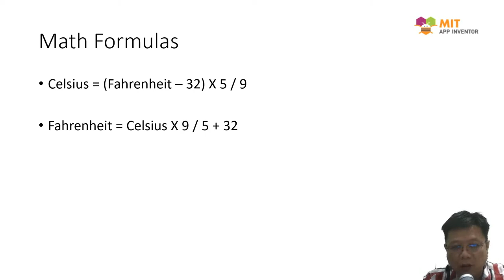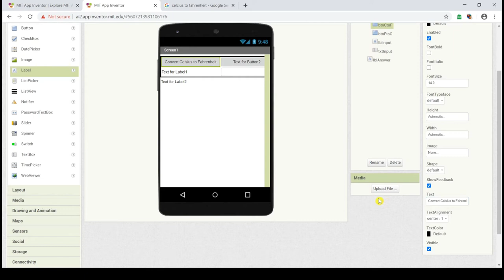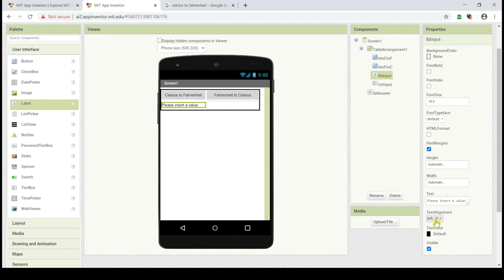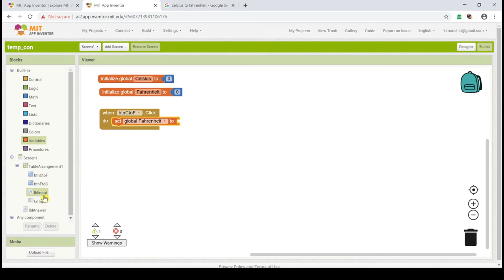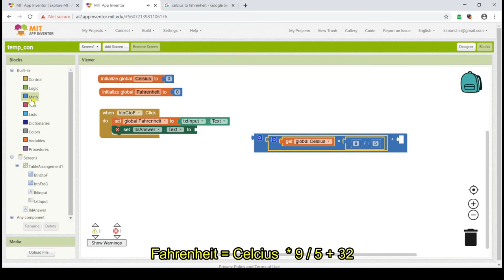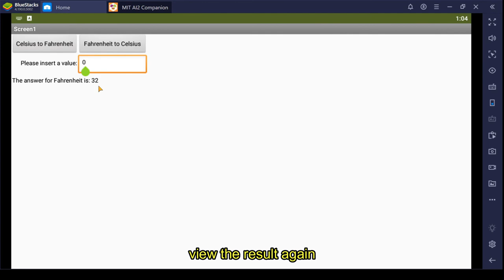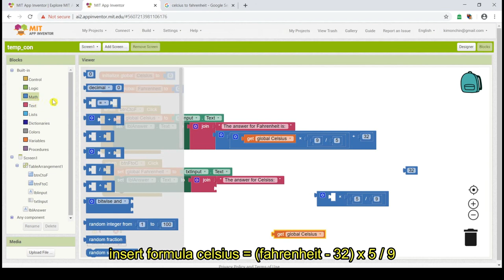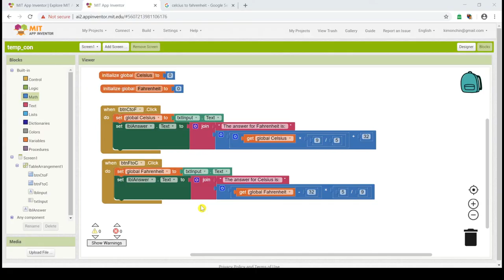02 AppInventor2 - Create temperature converter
This video shows how to create temperature converter using AppInventor2